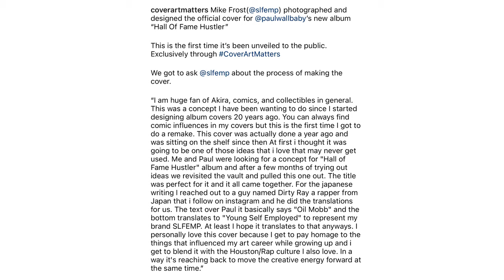Paul Wall & Mike Frost Create An AKIRA Inspired Cover Art For New Album “Hall of Fame Hustler”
Houston Legend, Paul Wall drops his new album “Hall of Fame Hustler” with Akira Inspired Cover Artwork. Designed and Photographed by Mike Frost.